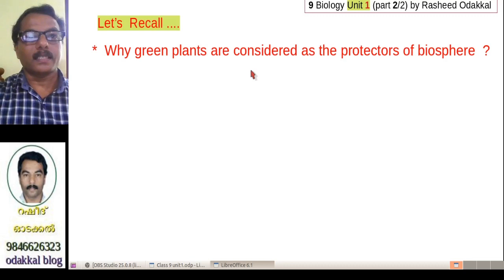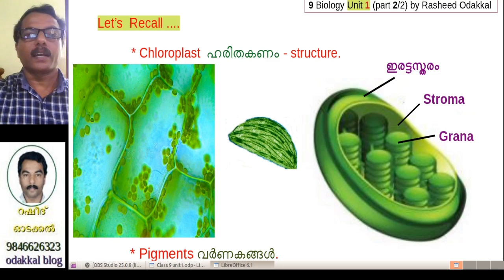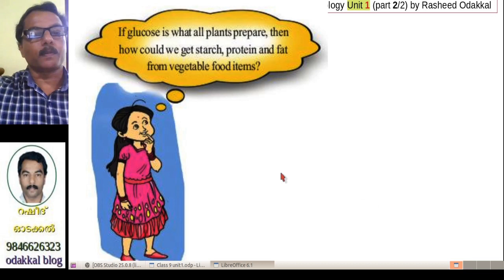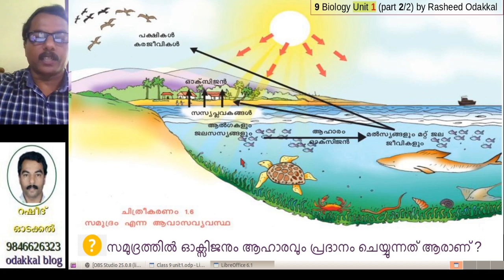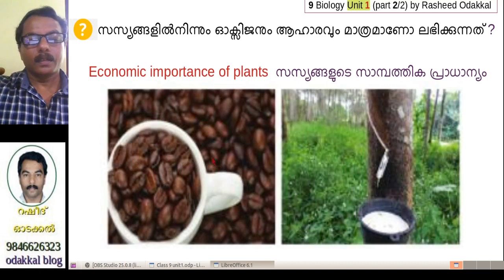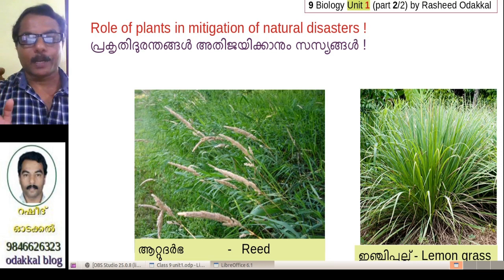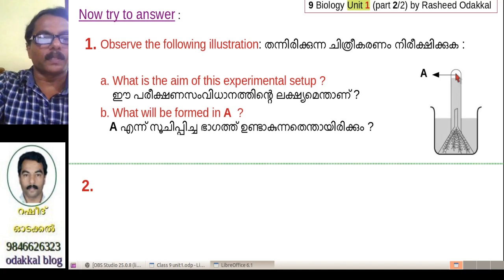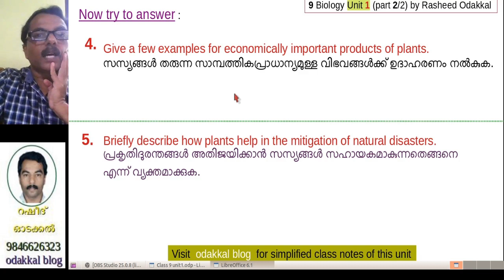9 biology unit1 (part 2of2) Protectors of Biosphere Jeevamandalathinte Samrakshakar Rasheed Odakkal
9 biology unit1 (part 2of2) Protectors of Biosphere Jeevamandalathinte Samrakshakar  by Rasheed Odakkal gvhss Kondotty Kerala Photosynthesis services of plants ocean ecosystem